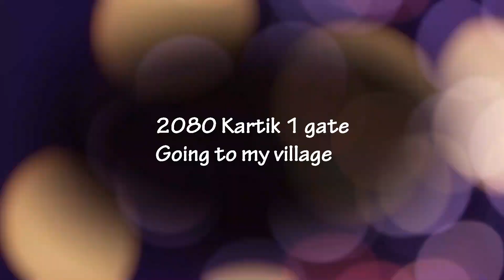Khatarnaak Accident bhayo Bato Ma Gaun Jada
This video is Before my Accident hai t Guys enjoy the Ride video